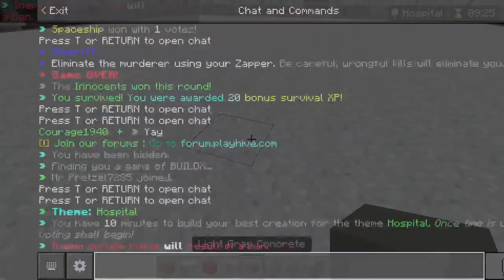Minecraft Hive Stream with Fans #3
Welcome to my stream, where I'm playing on the Hive... With my wonderful Fans. Feel free to let me know if you want to join in.